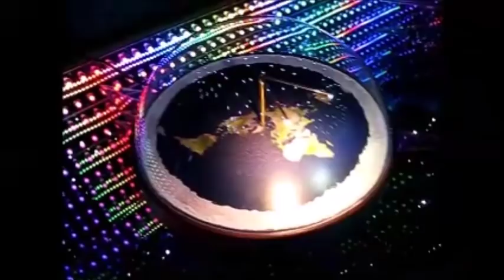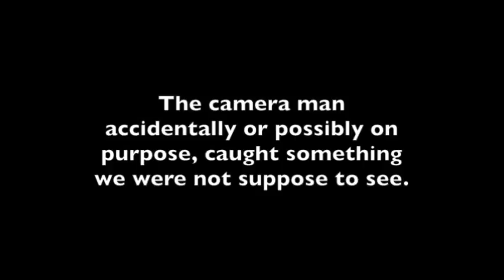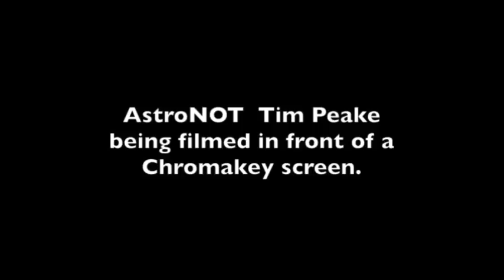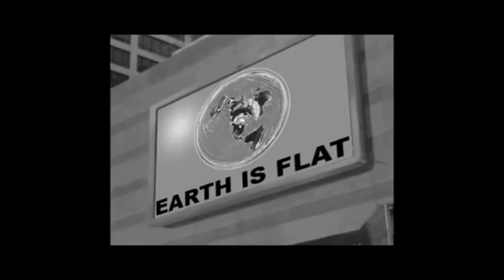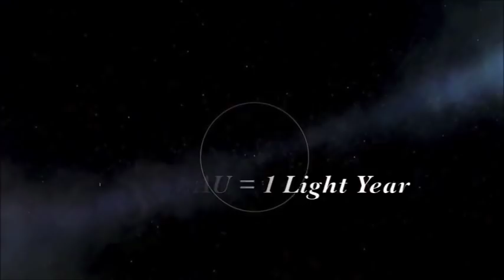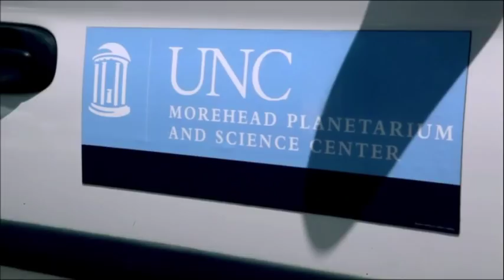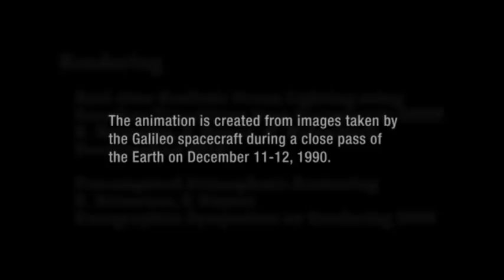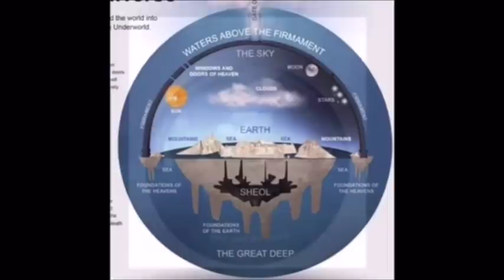Flat Earth Q&A emails 66 - Mark Sargent ✅